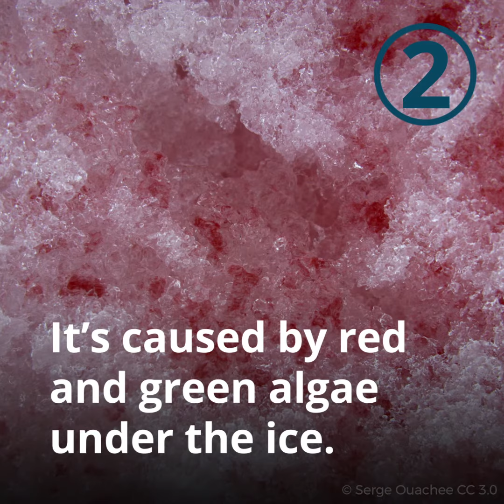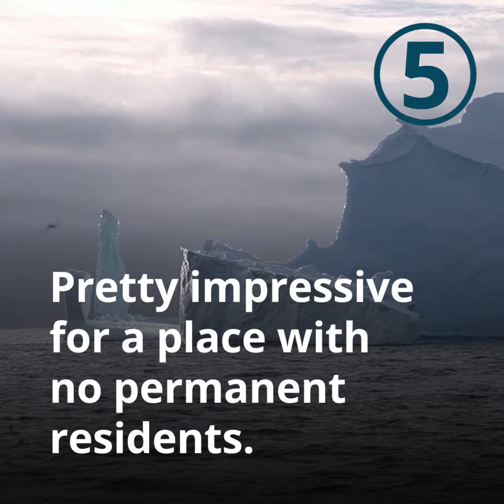5 things they don't want you to know about the Antarctic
The Antarctic holds amazing secrets. Let's protect this wonderful place.